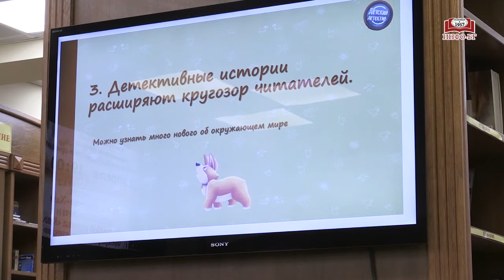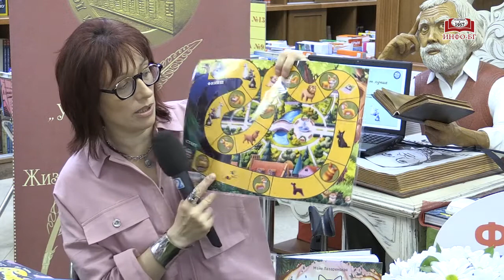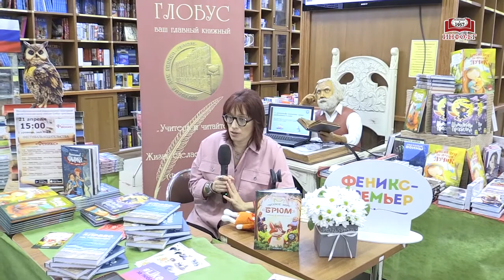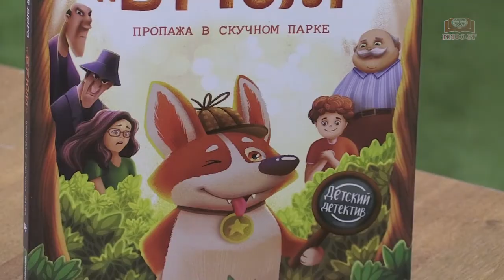Майя Лазаренская представила свою книгу в «Библио-Глобусе»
Презентация книги «Автор Майя Лазаренская и Детектив Брюм ведут расследование».

С любовью,
Ваш Библио-Глобус.